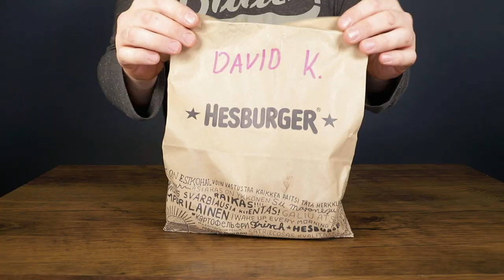ASMR HESBURGER | MUKBANG DAVE KAY ASMR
Amazon Wishlist

*This is an ASMR Eating Video. Kindly wear HEADPHONES/EARPHONES for a better experience! This video contains all sorts of eating sounds. Please do not watch if you do not like these type of sounds!

ASMR stands for (Autonomous sensory meridian response). It's a tingling sensation that typically begins on the scalp and moves down the back of the neck and upper spine. ASMR is often triggered by exposure to specific audio and video. In this case, I hope it's from the sounds of my chewing, crunching, slurping or biting foods & drinks.

Main Microphone
Backup Microphone
Audio Recorder
XLR Cable
LED Panels
2nd Monitor
PC (Not mine but close)
Editing Software